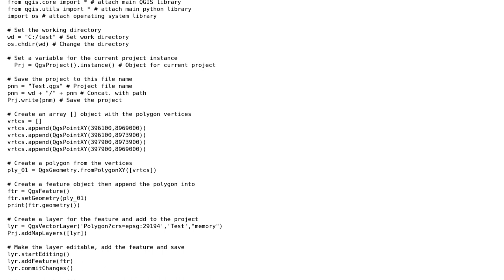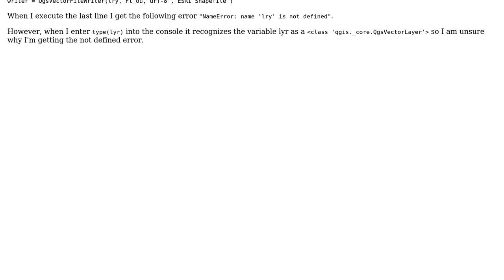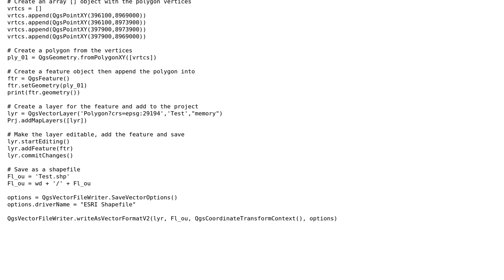GIS: Save a temporary layer to a shapefile using PyQGIS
With thanks & praise to God, and with thanks to the many people who have made this project possible! | Content (except music & images) licensed under CC BY-SA | Music | Images & others | With thanks to user user2627043 user Kadir Sahbaz and the Stack Exchange Network Trademarks are property of their respective owners. You are responsible for your own actions.